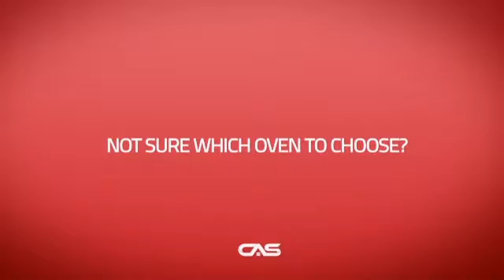Bosch HBL8461UC Single Wall Oven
Bosch HBL8461UC Single Electric Wall Oven, 30 in, 4.6 cu.ft., Touch
control, 12 Specialized Cooking Modes, Genuine European Convection,
Temperature Conversion, EcoClean 2-hour self-clean cycle, Star-K